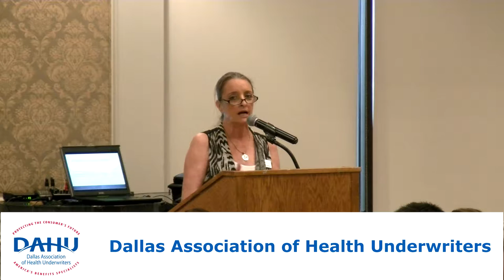Dr John Goodman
Healthcare legislation